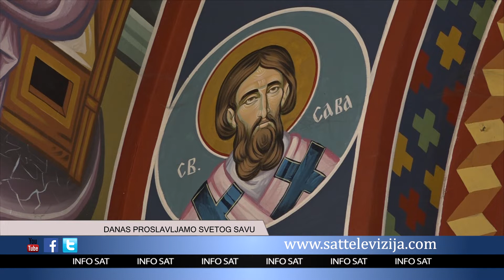DANAS PROSLAVLJAMO SVETOG SAVU